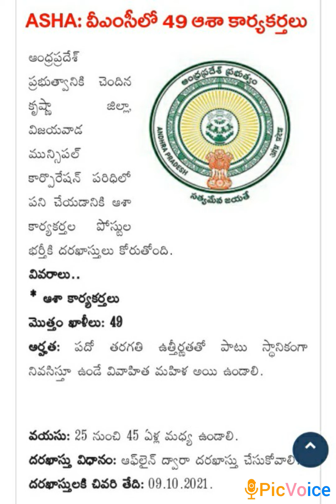Asha Vacancies in Vijayawada Municipal Corporation - Apply offline only for VMC posts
Jobs in AP